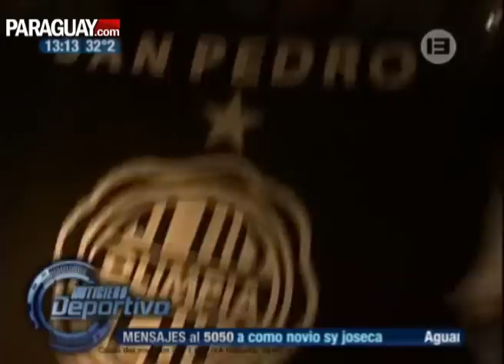¡Fin de la maldición, Olimpia campeón del Clausura 2011!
Tuvieron que pasar 11 años, 14 campeonatos y demasiado sufrimiento para que la el Olimpia volviera a gritar ¡campeón! a nivel local. ¿Tavarelli pagó a Kumanchú? ¡Qué importa ya! El Rey de Copas está de vuelta...

Imágenes del Noticiero Deportivo de El Trece y relatos de Bruno Pont en Cardinal FM 92.3